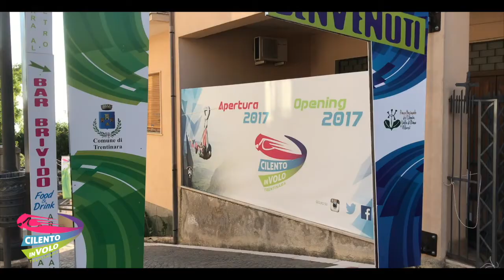37 giuseppe e claudia 19 10 2019Zipline Cilento in volo Trentinara SA